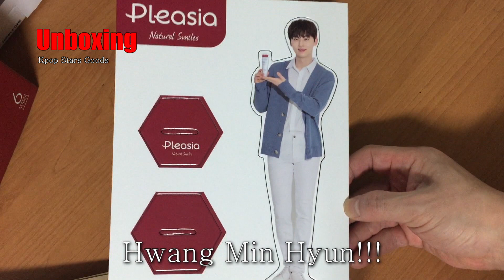unboxing 플레시아 워너원 치약 강다니엘 황민현 미니 등신대 포함!!! 개봉 후기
unboxing 플레시아 워너원 치약 강다니엘 황민현 미니 등신대 포함!!!

얼마전에 올린 플레시아 워너원 치약에 이어 미니 등신대 2탄으로 돌아 왔습니다.

누구의 미니 배너(?) 미니 등신대가 나올지 지켜봐주세요^^

업로드 뉴스 :
트위터: @IDOStudi0

Copyright IDOStudio